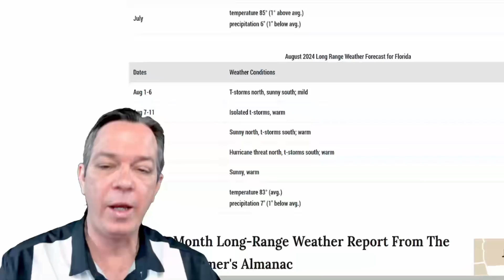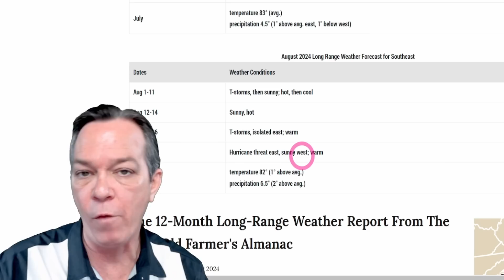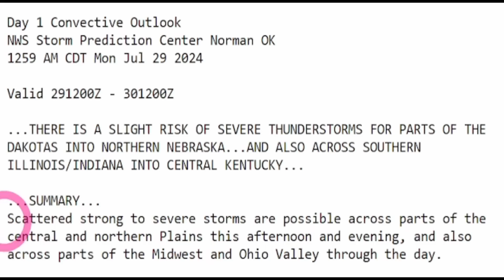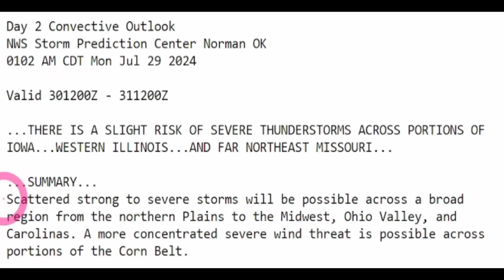This Is A Game Changer For This Hurricane/Tropical Storm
We have a potential tropical storm or hurricane that could form and go into the Gulf of Mexico or the East Coast of the U.S.
We also have some severe weather, bringing potential tornadoes & damaging winds.

00:00 Latest update
01:37 Latest tropical update
09:42 Severe weather forecast
15:22 Special message